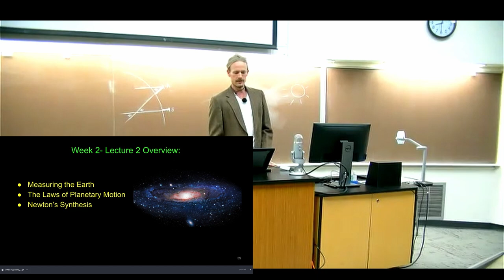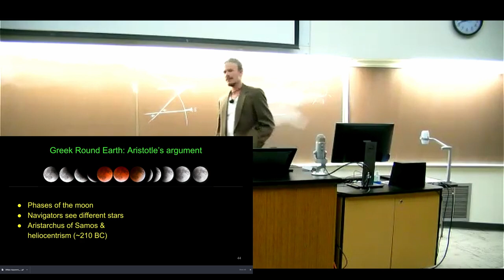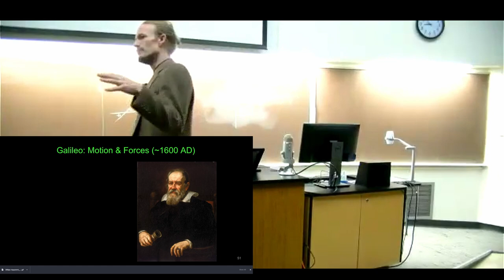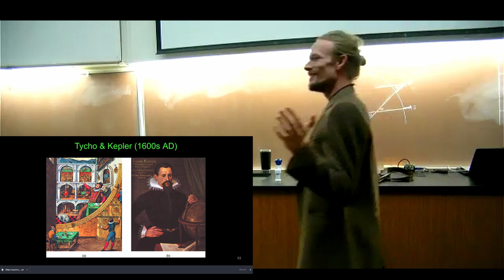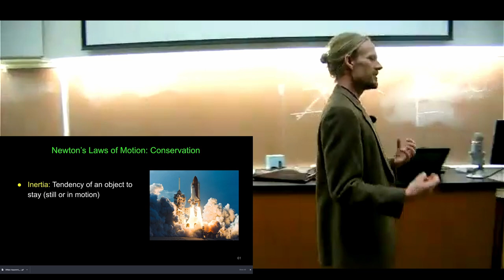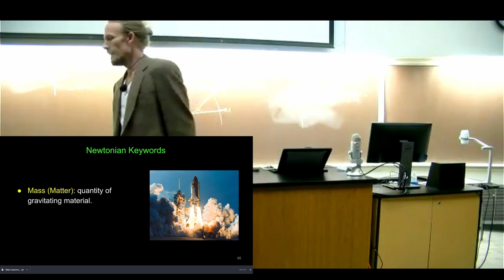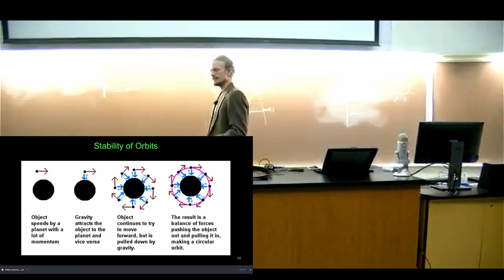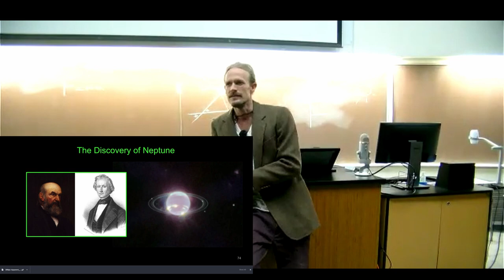Astronomy (week 2, part 2): Orbits & Gravitation - Dr. Michael Shilo DeLay